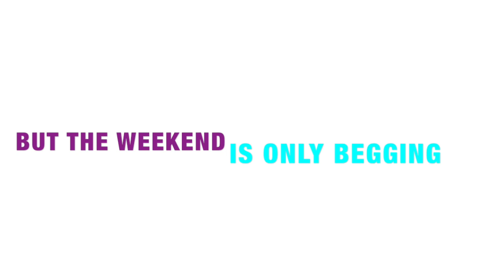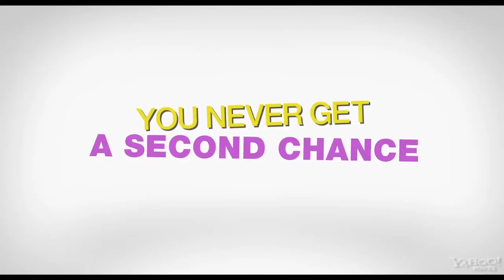The First Time Trailer – Cashley Style (Gamer's Guide to Pretty Much Everything)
I know it's been a while since the last time I uploaded a video. But I'm back with a new one. Hope you like it.

Show: Gamer's Guide to Pretty Much Everything
Movie: The First Time (2012)